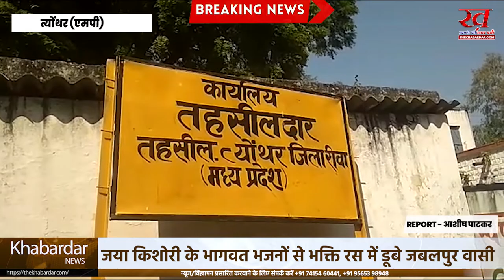भैरव नाथ राम लीला कमेटी त्योंथर द्वारा अखंड मानस शुरू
त्योंथर/रीवा मध्य प्रदेश

रीवा जिले कि त्योंथर तहसील के श्री भैरवनाथ रामलीला कमेटी की तरफ से श्री भैरवनाथ मंदिर प्रांगण में हनुमान विदाई कार्यक्रम के उपलक्ष में अखंड मानस का पाठ प्रारंभ किया गया। जिसमें गांव के सभी वरिष्ठ नागरिकों का सहयोग रहता है एवं शाम को भंडारा प्रसाद का आयोजन किया जाता हैं जिसमें प्रमुख रुप से रामलीला मंडली अध्यक्ष प्रदीप सिंह नगर परिषद अध्यक्ष प्रतिनिधि विद्यासागर शुक्ला समाजसेवी रजनीश पांडेय राजन दुबे शिवाकांत शुक्ला व्यापार मंडल अध्यक्ष छोटे गुप्ता अमरनाथ सोनी राघवेंद्र सिंह एवं अन्य ग्रामीणों का सहयोग सराहनीय रहा।आशीष पाटकर रिपोर्टर
bharatjodoyatra run congress party, is getting full support from the citizens, seeing which the Bharatiya Janata Party is shocked.
सतना की महिला को 12 वर्ष छोटे युवक से प्यार लिव इन रिलेशन में रहते समय तीसरे प्रेमी की एंट्री दूसरे की हत्या
आसमान की ऊंचाइयों को छूने के लिए हवाई जहाज और अन्य साधनों से भी जरूरी चीज होती है हौसला।
MP में कही नदी तो कही हैंडपंप उगल रहे है शराब फ्लाइट से आती है कोरेक्स
10 ऐसे खिलाड़ी जो अपने बल्ले और गेंद से किसी भी मैच का पासा पलट सकते हैं।
2 दिन में कमांडो पर लगाए गए आरोप हटा कर उन्हें बरी नहीं किया गया तो अनिश्चितकालीन आमरण अनशन करेंगे